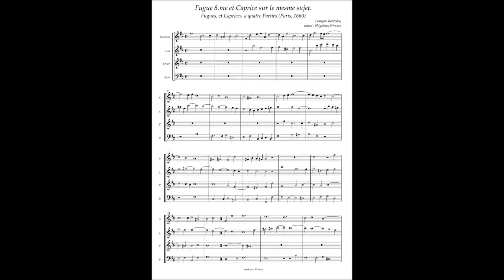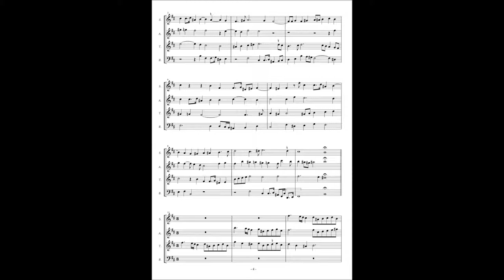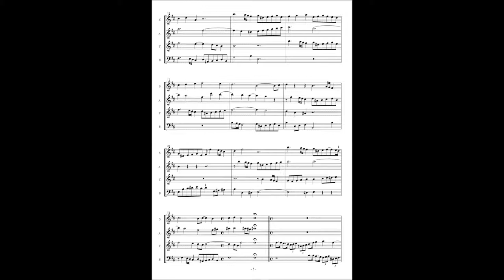François Roberday, Fugues et Caprices a4 No 8 Fugue 8.me et Caprice sur le mesme sujet.